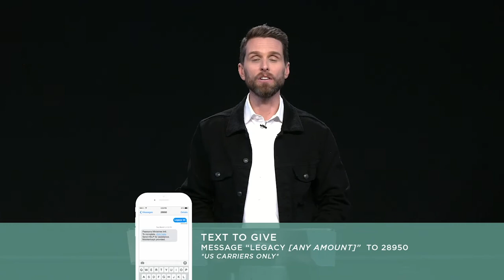Life More Abundantly Pt. 1 "On the Right Path"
Jeremy Pearsons | December 13, 2020
Legacy Church - Green Mountain Falls, CO